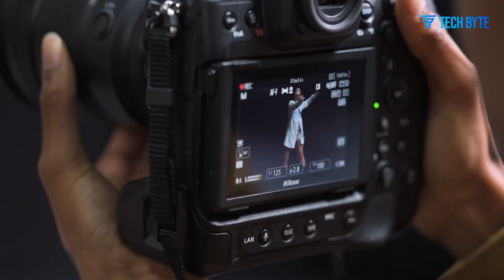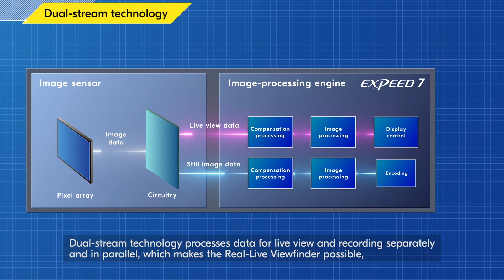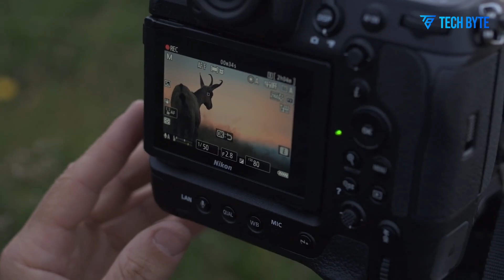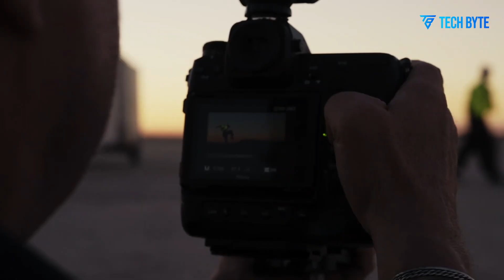Nikon Z9 II - 61MP, 6K RAW Sensor, Global Shutter, Price & Release Date!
The Nikon Z9 2 is shaping up to be a groundbreaking professional mirrorless camera, building on the success of the Z9 while introducing major upgrades. Expected to feature a 45–50MP stacked sensor, faster processing, and advanced AI-driven autofocus, it promises exceptional performance for photographers and videographers alike. Video capabilities could include 8K recording, internal RAW, and improved color science, appealing to hybrid creators. Design refinements like a fully articulating LCD, upgraded EVF, and better ergonomics enhance usability, while faster connectivity and efficient power management support professional workflows. The Z9 2 aims to set a new benchmark in hybrid imaging excellence.